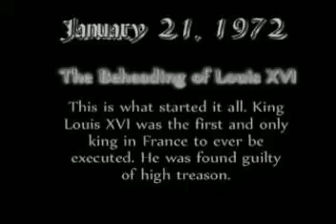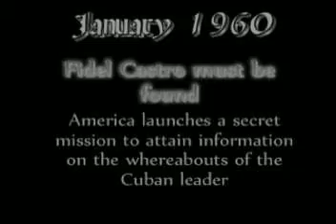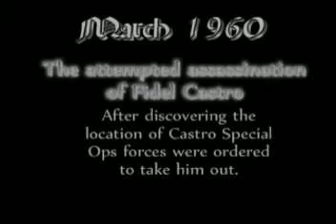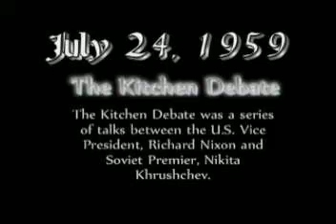Itz Our Video Project